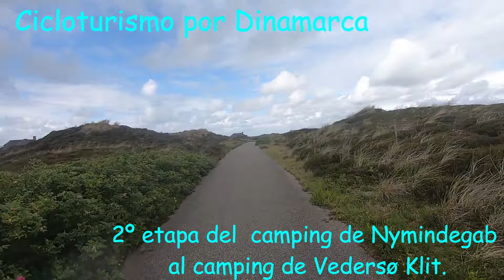Cicloturismo por Dinamarca. 2º etapa del camping de Nymindegab camping de Vedersø Klit.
A mediados de julio del 2023, realice esta ruta en solitario. Fueron  15 días y unos 896 km.
El recorrido  lo empecé en Esbjerg,  seguí por toda la costa oeste de la península de Jutlandia, hasta llegar a Skagen, continúe por la costa este hasta terminar en Aarhus.
El recorrido ha sido bastante llano, utilizando pistas de tierra, carreteras secundarias, en muchas ocasiones con carriles bici. Tiene  una  buena señalización, aunque debemos tener cuidado de no despistarnos, se  suele pasar por  poblaciones.
Si vas de camping no tendrás problemas de alojamiento, existen muchos. El tiempo de todo, sol y lluvia en el mismo día y en algunos el viento. Ruta muy recomendable, tanto por el paisaje, como por los pueblos y por el recorrido.
Hastag
Para ver más mirar en los siguientes enlaces: